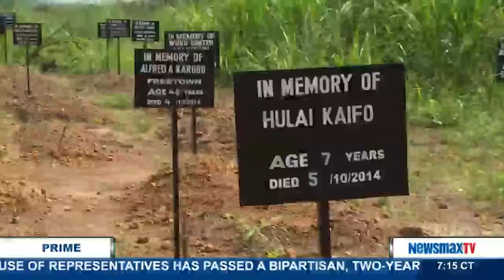Newsmax Prime | Joe Lieberman discusses how vulnerable America is to a biological terror attack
Former U.S. senator from Connecticut and co-chairman of the Blue Ribbon Study Panel on Biodefense discusses how vulnerable America is to a biological terror attack.